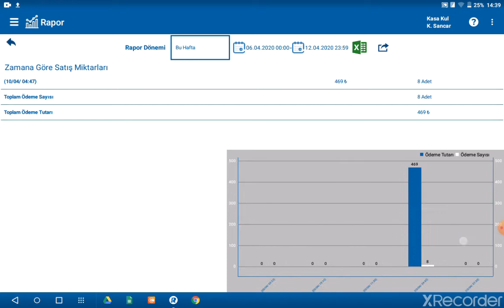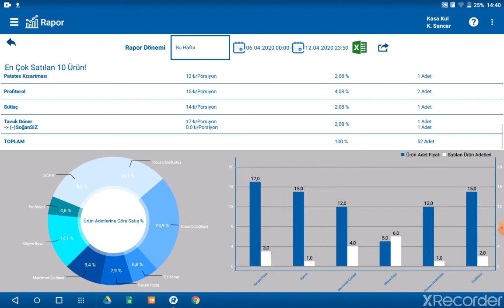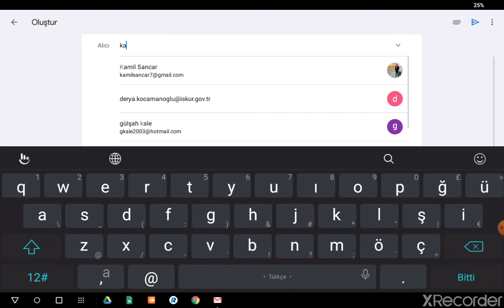Rapor nasıl görüntülenir?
AMAÇ: Bu video RePOS telefon uygulamasında işletmeye ait dönemsel raporların nasıl gösterileceğini anlatır
ADIMLAR:
1- Kasa Kullanıcısı ekranına giriş yapılır.
2- Sol üst menüden rapora tıklanır.
3- Sistemin otomatik olarak oluşturduğu bütün rapor çeşitleri üstüne tıklayarak ayrıntılı bir şekilde görüntülenir.
4- Üstte yer alan takvimden tarih seçilerek dönemsel raporlar görüntülenir.
5- Excel simgesini tıklayarak görüntülenen raporları indirilir ve gönderilir.